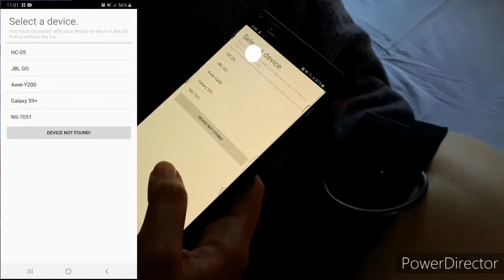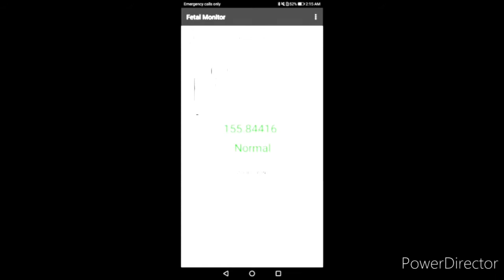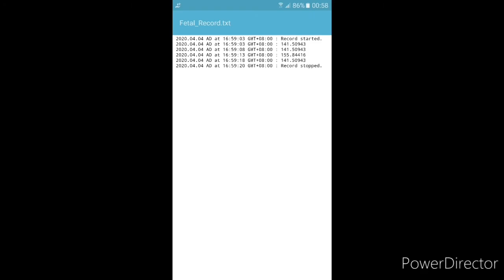Prototype Demo: Computer Engineering (Group 10)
Paper Title: E-textile Based Fetal Heart Rate Monitoring Using Electret Condenser Microphone

Presenter(s): JOCHELLE NICOLLE ENRIQUEZ and JUMARIE MOCON
Adviser(s): Meo Vincent C. Caya and Febus Reidj G. Cruz